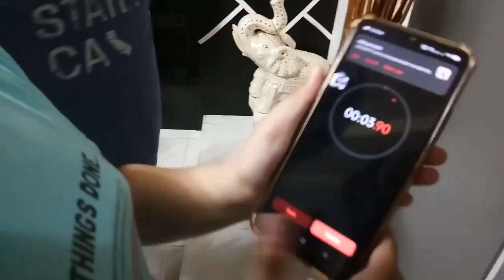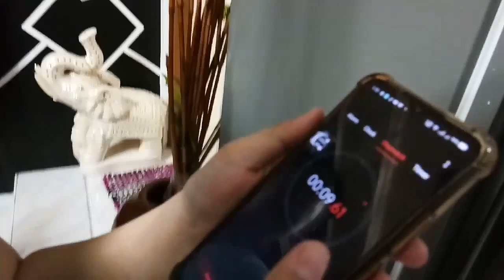Don't make the tissue fall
Another exciting and fun filled game from famber world family...Very easy to play.You dont need to go out of your houses since it is an indoor game and you can try it with the whole family